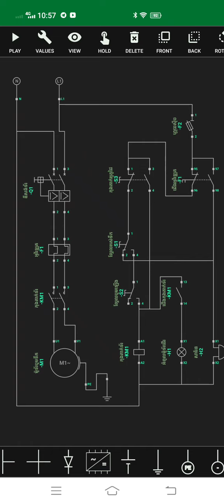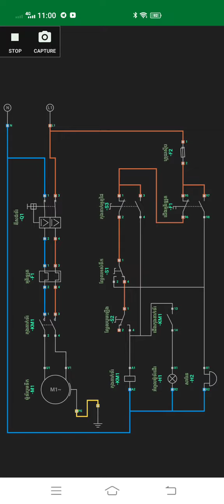សៀគ្វីបូមទឹកដោយអូតូនិងដោយដៃ ប្រើកុងតាក់ Liquid level controller by BREservices BRelectricity